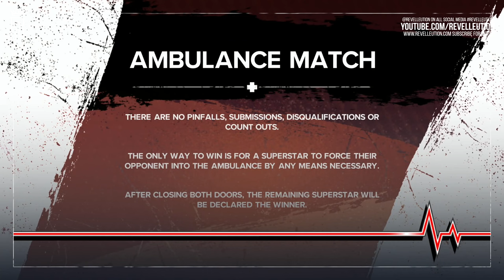WWE 2K24 MyRise Unleashed #17: Foul Play from Judgement Day